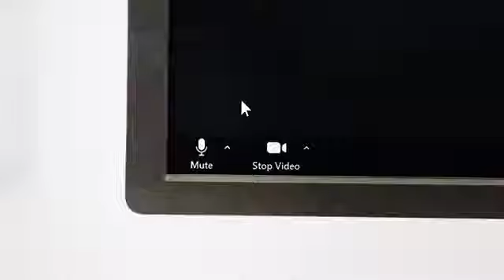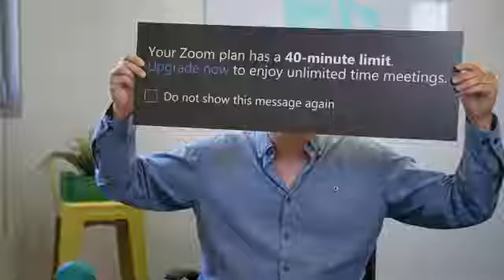Lockdown side effects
Journey of an office mate who is stuck in home office mind set even though coming to real office.